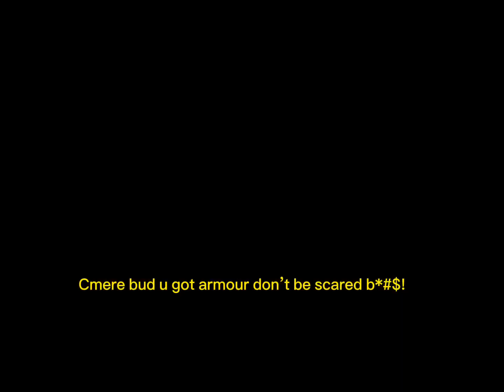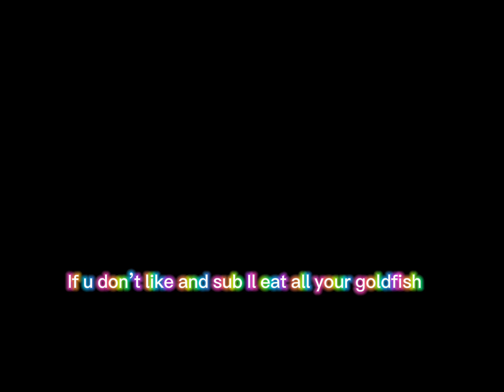Playing bedwars using Lian kit